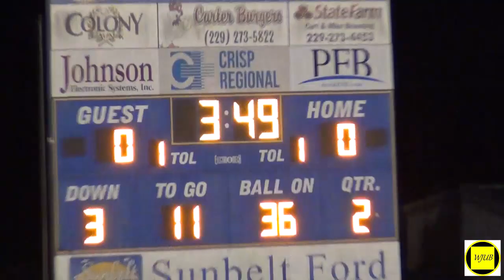Peach County vs Crisp County (2020)